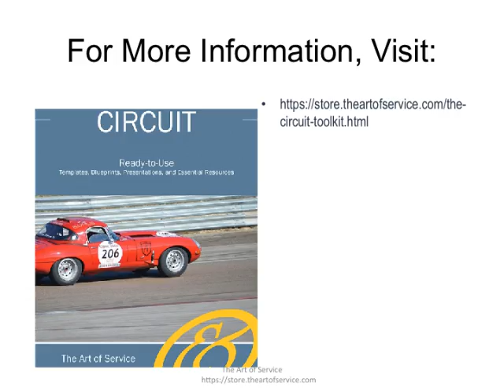The circuit Toolkit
This innovative set of documents and ready-to-use templates will provide you with a head start for both learning and applying of a circuit approach that meets today's standards.